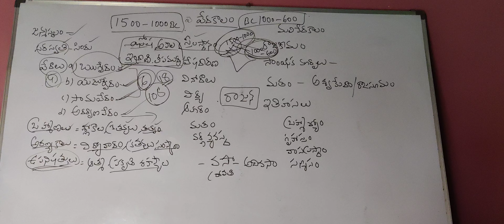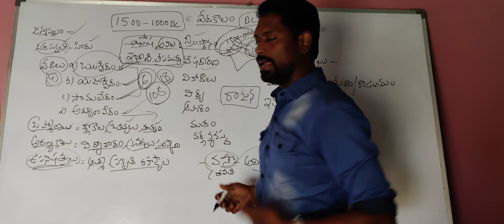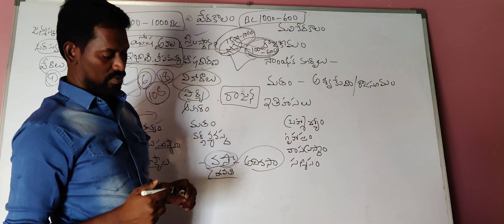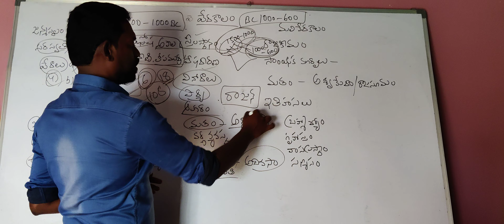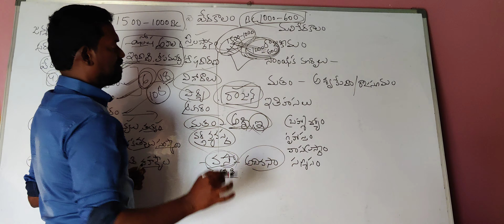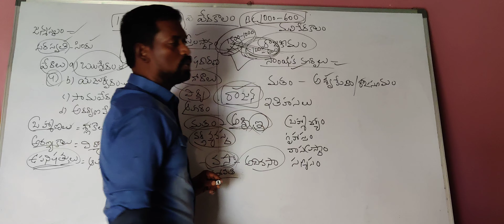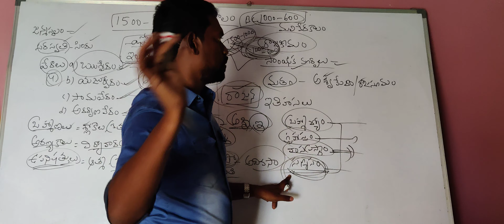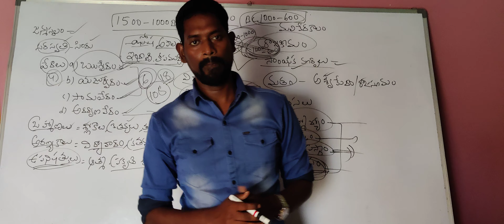April 22, 2021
6వ తరగతి తొలి నాగరికతకలు పార్ట్3